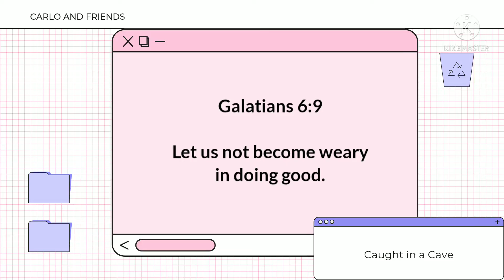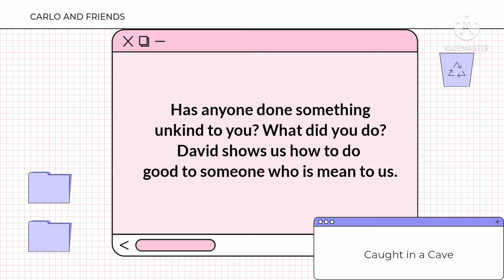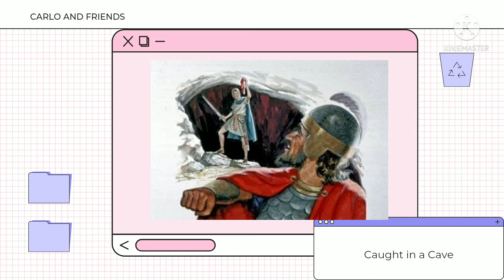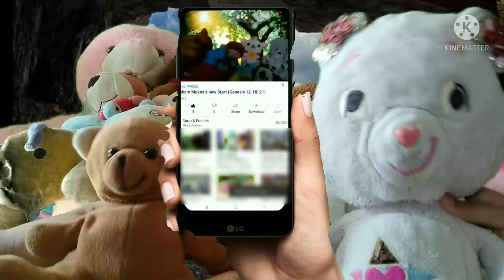Caught in a Cave | Kindergarten Sabbath Study Guide